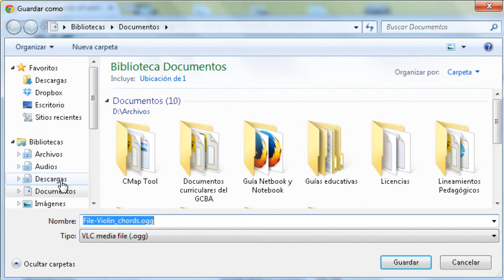Cómo hago para descargar un archivo de internet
Video tutorial que explica cómo se puede descargar un archivo de internet.